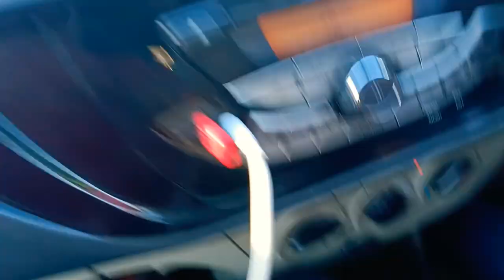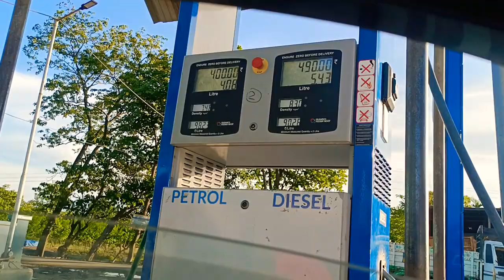মোৰ প্রথম ভিডিওটু falto freindr logot comedy vlogs